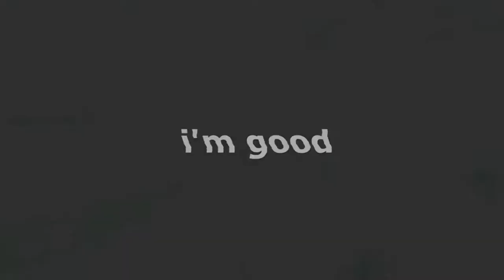xeb - #13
clicc dat mf licc